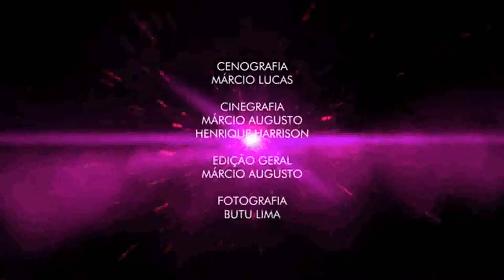Aretuza Lovi entrevista Paquitas - Let's Club / Victoria Haus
produção: Matheus Maia
Cenario : Marcio Lucas
06/04/2013